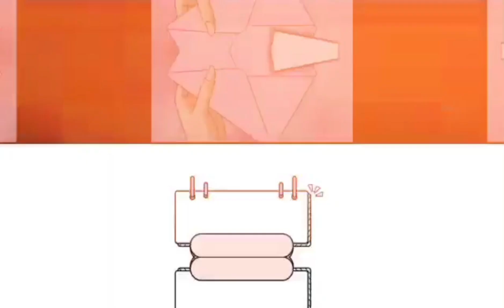Mahal Kita aking Kidnapper - PART 4